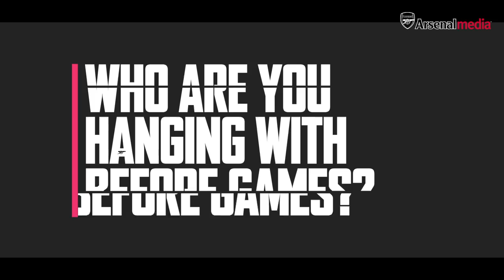"I CAN'T COPE WITH THAT GUY ANYMORE!" | In the dressing room with Hector Bellerin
We sat down with Hector Bellerin to discuss what it's like in the Arsenal dressing room.
He can't face sitting next to one particular team-mate anymore, but who is it?
And which current member of the squad would you want to sit with and why?

This is the Official YouTube channel for Arsenal Football Club. This channel will aim to showcase the personality of Arsenal Football Club and give fans more of an insight into what it's like to be at this fantastic club. This channel will look behind the scenes and get closer to the likes of Alexis Sanchez, Alexandre Lacazette, Danny Welbeck, Theo Walcott, Petr Čech, Mesut Özil, Olivier Giroud, Santi Cazorla and more.